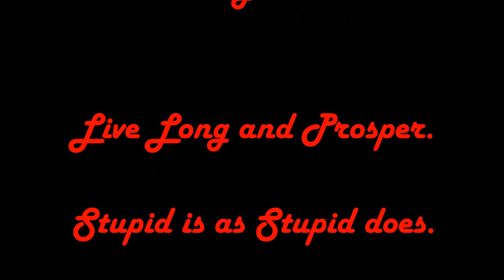A day in Wisconsin Dells at the Wilderness (Summer 2016)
The family enjoyed a day at the Wilderness in Wisconsin Dells, Wisconsin.  The Dells is the Largest Waterpark capital of the World.
This video gives a glimpse of the many many many fun activities one's family can do together for tons of fun!!